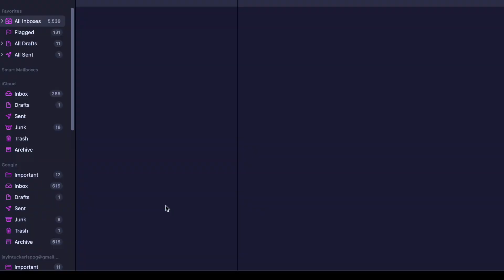AIR TOWERS ONLY - Tower Defense Simulator [Roblox]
haha tower go fly

Song credits are in the video